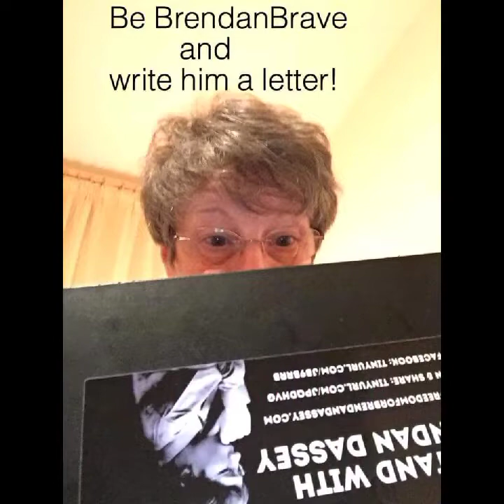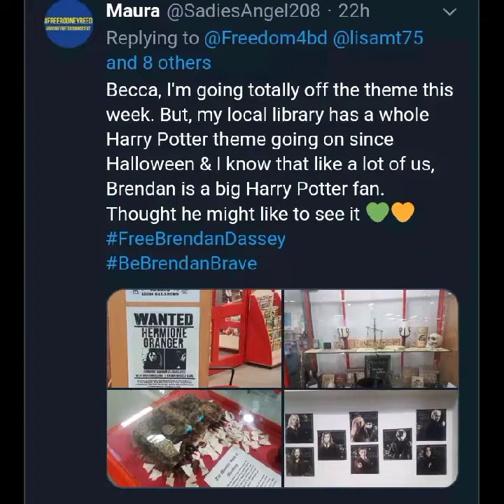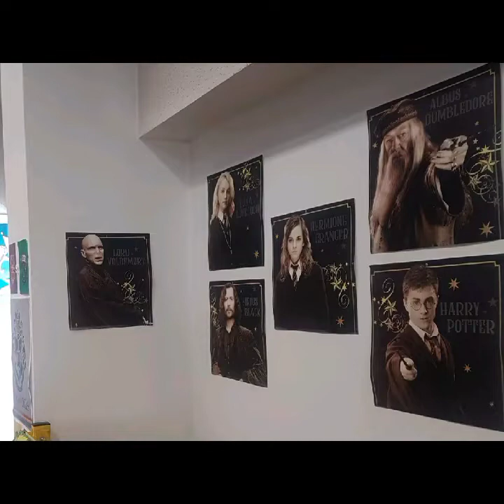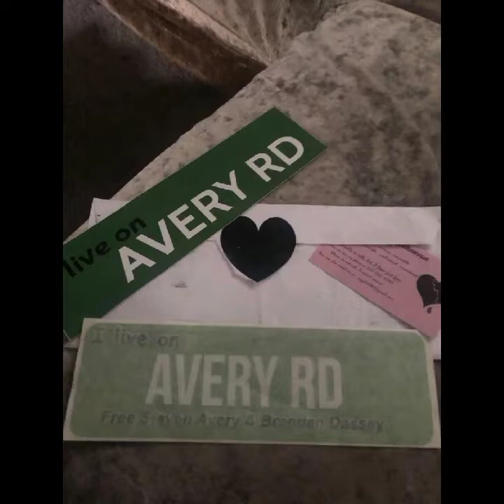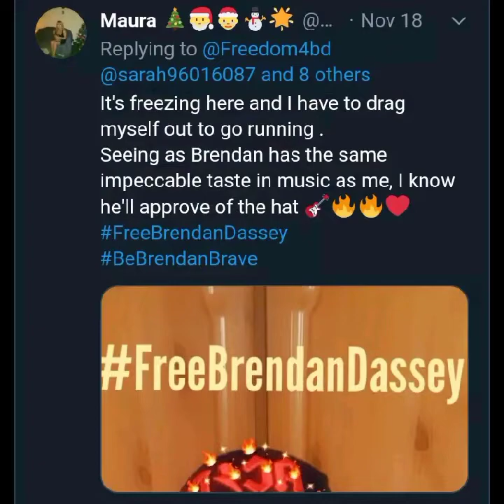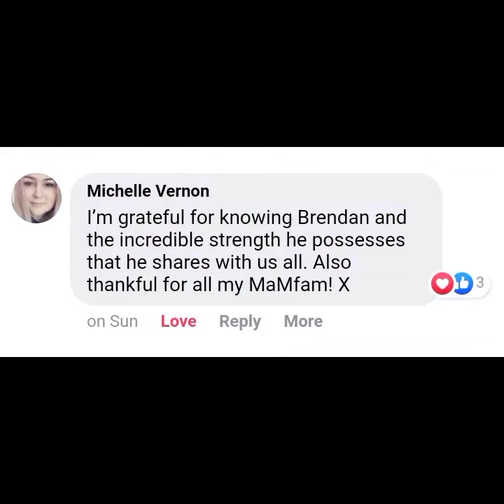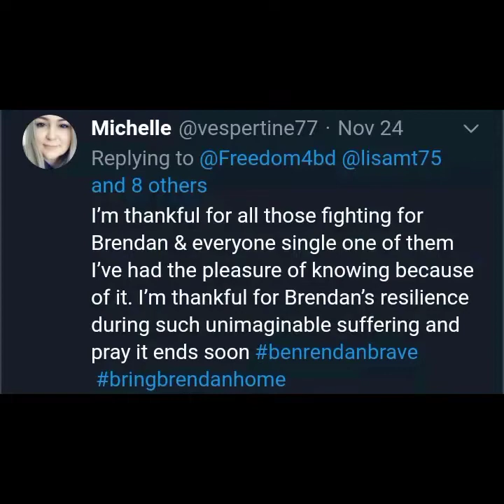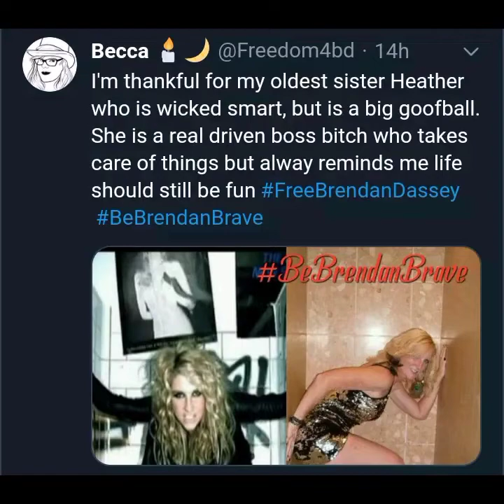BeBrendanBrave for November 2019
BeBrendanBrave​​​​ way back in November of 2019!!!

Oshkosh, WI
54903